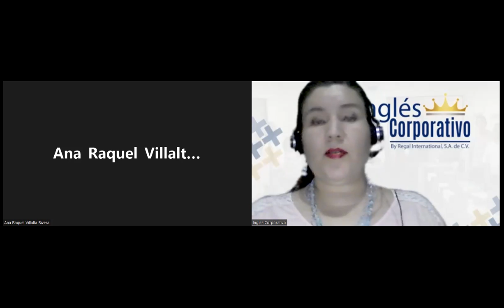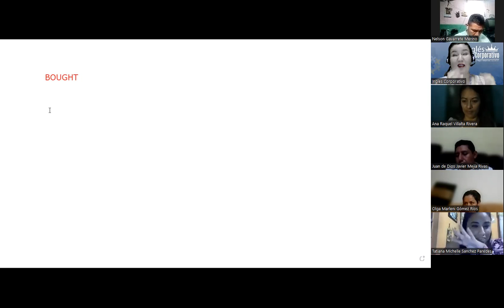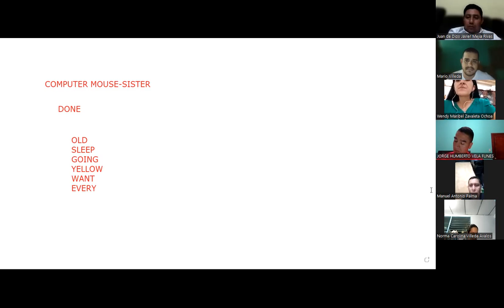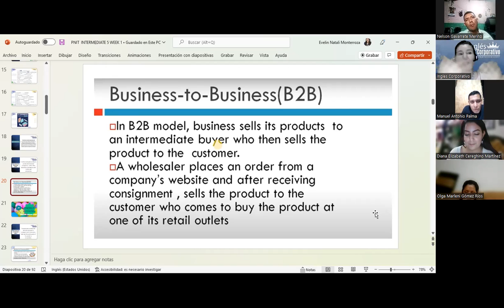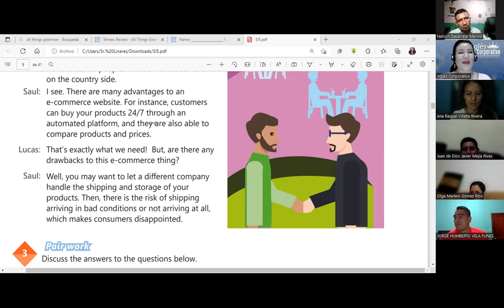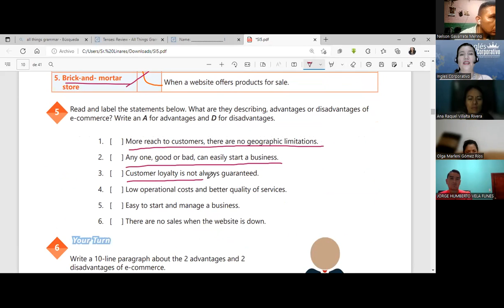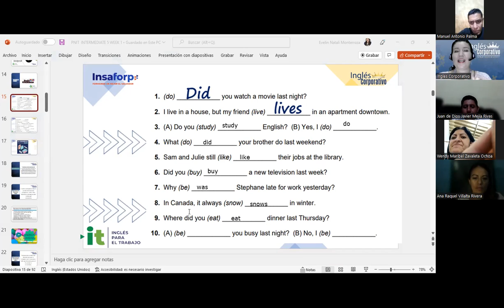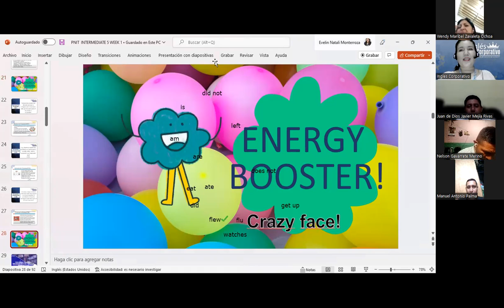Inglés Corporativo-06/09/22-Exemplify different types of e-businesses